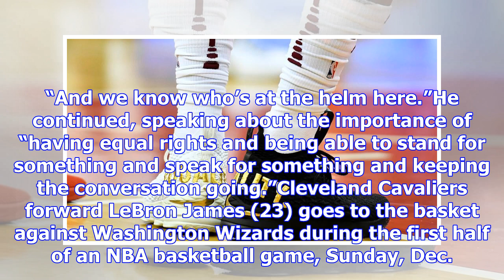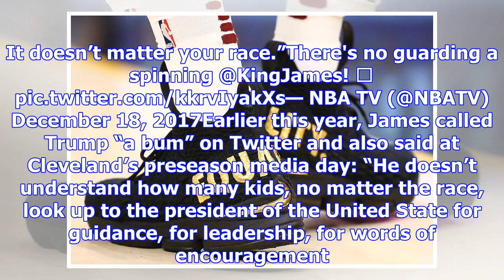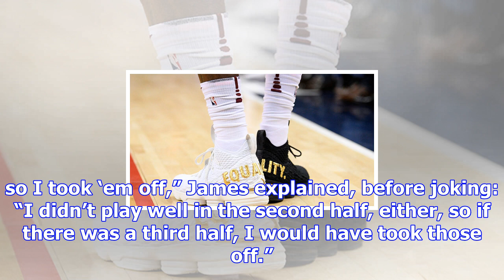In show of equality, lebron james wears 1 black shoe, 1 white shoe in nba match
LeBron James made a statement during an NBA game with his shoes - one black, one white, with the wor...